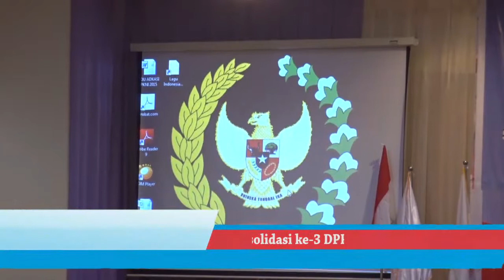DPRD se Indonesia Gelar Rakorwil di Batam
Laporan Reporter Tribunnews Video, Hadi Maulana

BATAM.TRIBUNNEWS.COM, BATAM – Rapat Koordinasi Wilayah (Rakorwil) asosiasi DPRD kabupaten seluruh indonesia (adkasi) di Batam terlihat sepi.

Bahkan dari se_indonesia yang hanya DPRD se-Prov Nangroe Aceh Darusalam, Sumut, Sumbar, Riau, Jambi, Sumsel, Bengkulu, Bangka Belitung, Lampung dan Kepri sendiri.

Dimana koorwil ini merupakan korwil adkasi yang tiga dan dilaksanakan di Batam Kepulauan Riau.

Dirjen Bina Keuangan Daerah Kemendagri. Reydonnyzar Moenek mengaku kegiatan ini mendapatkan apresiasi dari Mendagri.

“Ini bagian dari wadah asosiasi untuk menghimpun hal-hal yang sesuai dengan peran DPRD kabupaten se-Indonesia sendiri.

Selian itu, nantinya dari korwil ini akan merekomendasikan rumusan kebijakan peran serta merek dalam kedudukan daerah.